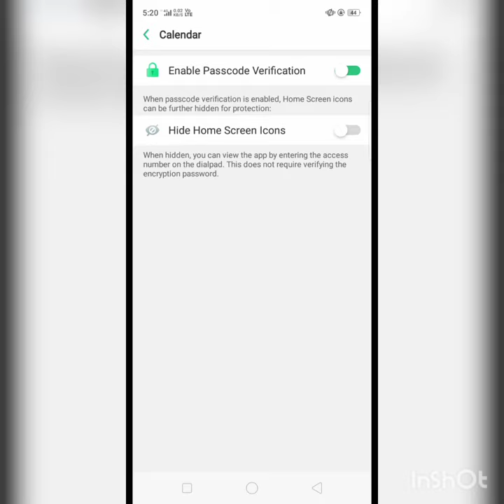How to Hide apps in oppo a5s 😲